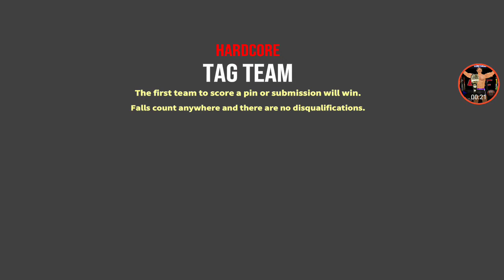WR3D NEW MOD BY HHH Brothers of Destruction VS DX(WR3D 2K19 by HHH) DOWNLOAD LINK IN DESCRIPTION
WR3D 2K19 by HHH (Android & PC)

Personal Rating: 4.25/5

Links:

PC Mod (unpack and put all files in your game folder)

Help in modding:

-Chase Charley
-Arvin Drei

Please tell me if I forgot about someone.